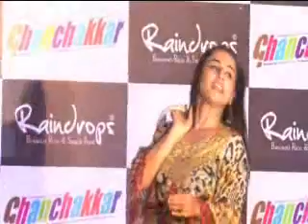Public review of ghanchakar